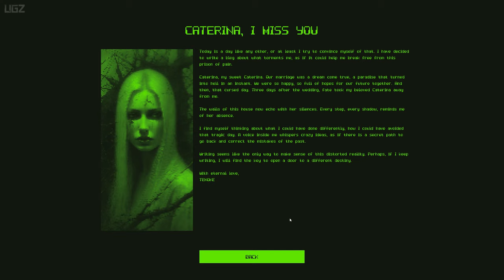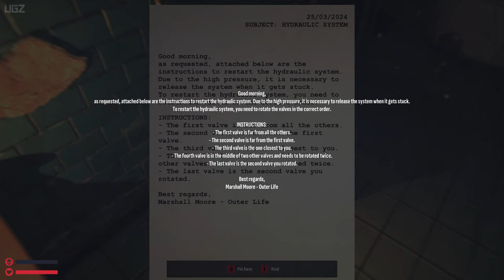Bloody Ink - Full Game Walkthrough Part 1 | Psychological Horror Game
In this Video we are playing a Psychological Horror Game Called Bloody Ink. this is full game longplay walkthrough Part 1.

Luca is a man who has lost his job. He lives day by day trying to survive. When a new job finally promises to change his life, his nightmare begins. Luca moves into the man's house where the terror becomes real.

PC Specs:
CPU: Intel 14900K
Motherboard: Asus Tuf Gaming X570-Pro (Wifi)
Cooler: DeepCool Liquid Cooler LT720 360mm 4th Gen Dual-Chamber Pump
Memory: Corsair Vengeance LPX Black 64GB DDR4
SSD: Samsung SSD 980 EVO NVMe M.2 (2TB)
Graphics card: Zotac GeForce RTX 4080 16GB AMP Extreme AIRO
Operating System: Windows 10
Monitor: LG 4K 32Inch